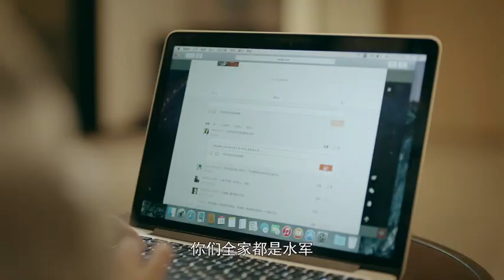李心月因有犯罪嫌疑被拘留，金小天給領導打電話彙報情況並說明此事李心月應該是被冤枉的，請求與當地警察配合抓出真凶